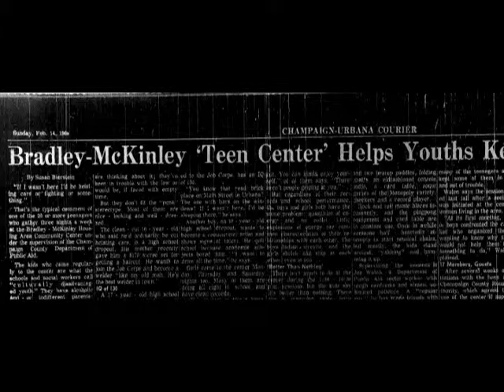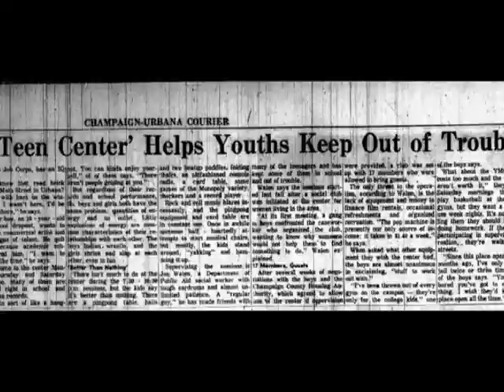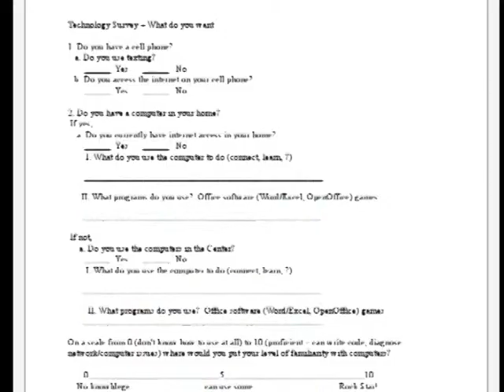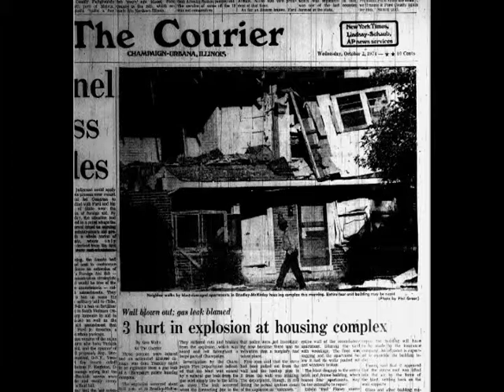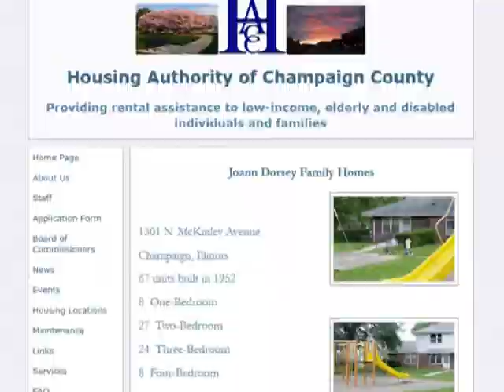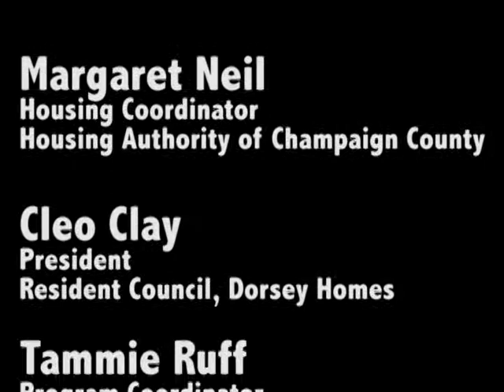Community Engagement Video: Joann Dorsey Family Homes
One of five videos produced on local community institutions in Champaign-Urbana, Illinois. Produced by the University of Illinois Graduate School of Library and Information Science course LIS418: Community Engagement, in Spring 2011. This video focus on Joann Dorsey Family Homes, Champaign County Housing Authority, Champaign, Illinois. Produced and Edited by Bridget Anderson, Karina Anglada and Tricia Dean. Students in Course include: Jared Dunn, Will Kent, Sung Hwan "Sunny" Kim, Cameron Myers, Andrei Rosulescu, Joel Spencer. Community Consultants: Brian Bell, Connie Dillard and Chris Hamb. Course instructor: Abdul Alkalimat. Teaching Assistant: Jeff Ginger. Cameras courtesy of the University of Illinois Undergraduate library, the GSLIS helpdesk, Urbana Public Television and the Community Informatics Club. Video features interviews with Margaret Neil, Cleo Clay, Tammie Ruff.